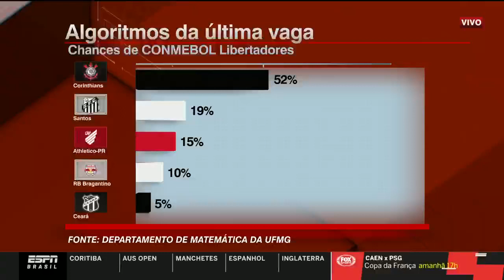"FLAMENGO, CORINTHIANS E LIBERTADORES NÃO CASAM", DISPARA SORMANI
Juntos na torcida!